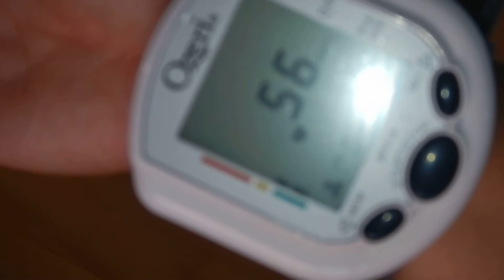Ozeri BP01K CardioTech Pro Series Digital Blood Pressure Monitor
Ozeri BP01K CardioTech Pro Series Digital Blood Pressure Monitor with Heart Health and Hypertension Indicator